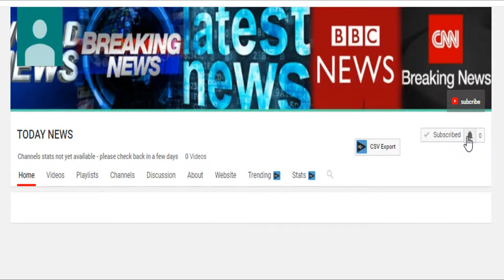U.N. imposes tough new sanctions on North Korea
U.N. imposes tough new sanctions on North Korea 2017